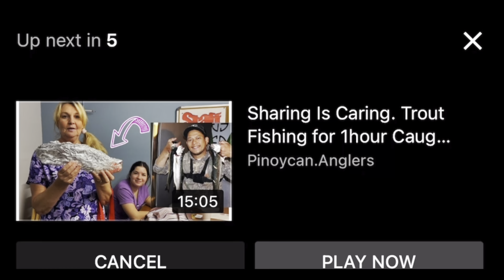Salmon Fishing with the @pinoyfishingaddict8452 at Vedder River. Firsttime Salmon Fishing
Salmon fishing at vedder river